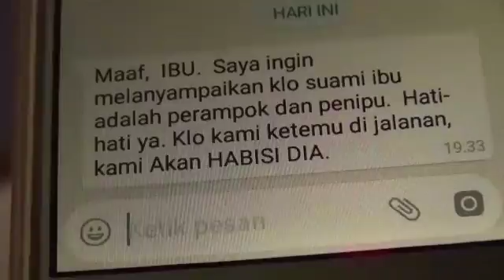Lawan Hoax Di Kab. Mamuju